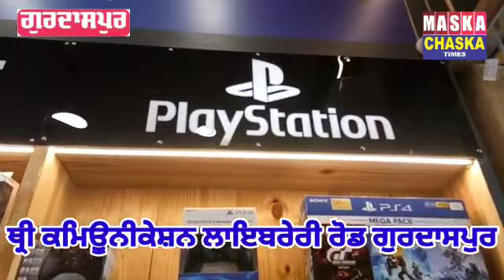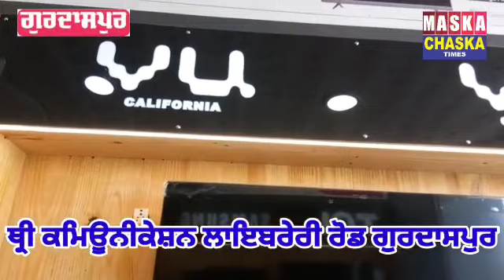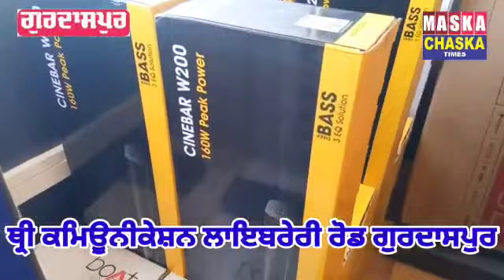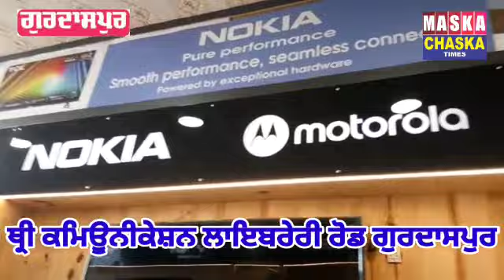ਗੁਰਦਾਸਪੁਰ ਵਿੱਚ,ਪੁਰਾਣੀ ਲਾਇਬ੍ਰੇਰੀ ਰੋਡ ਤੇ ਥ੍ਰੀ ਕਮਿਊਨੀਕੇਸ਼ਨ ਨੇ ਖੋਲ੍ਹਿਆ ਪਹਿਲਾ ਗੈਜੇਟ ਸਟੋਰ